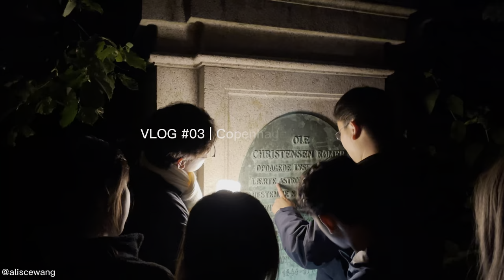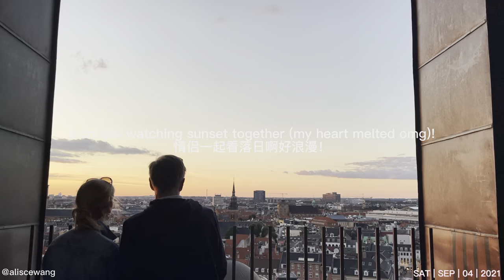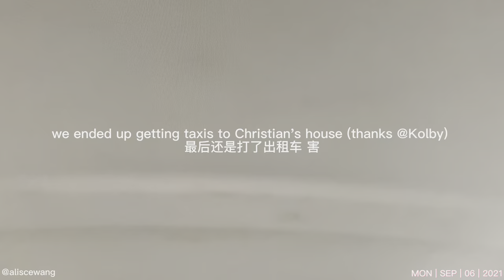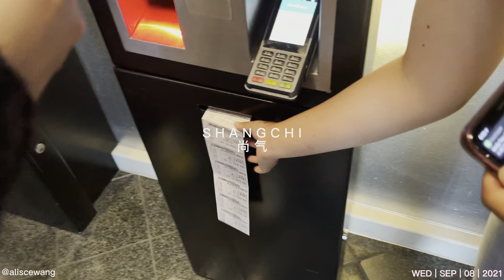VLOG 03: drinking 0.75L of milk at a buffet 🥛 | 留学日常 | copenhagen exchange 🇩🇰 (中文/eng)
Hello hello this was the week where I:
- went to christiansborg palace
- (accidentally) ordered 0.75L of milk at a buffet (the buffet was 99dkk but the milk itself was 75 dkk .)
- got lost on our way to a Danish forest (aka our friend Christian's house)
- went to watch SHANG CHI
- attended my first gym class (booty and abs yay)

Now looking back I feel like I did so many things in that week😋